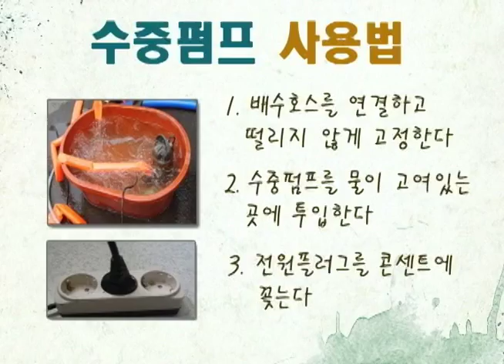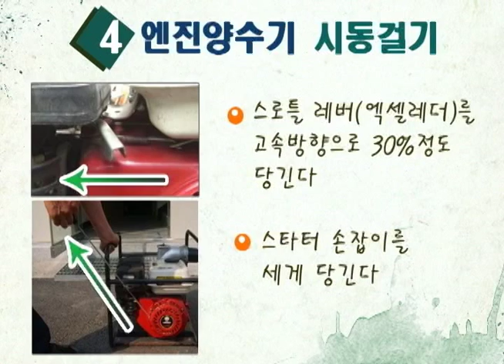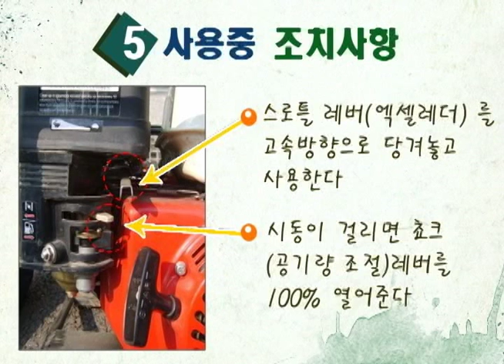20130617 (영등포구)수중 펌프 사용법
수중 펌프 사용법